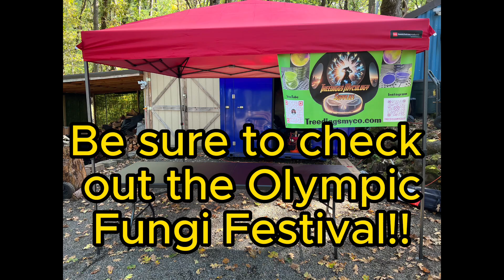Crazy Country Boys -David Rogers (Olympic Peninsula Fungi Festival)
Here we attempt to interview David Rogers of Maddies Mushrooms, the founder of the Olympic Fungi Festival in Port Angeles, Washington. Only minor technical difficulties, those darn country internet connections lol!